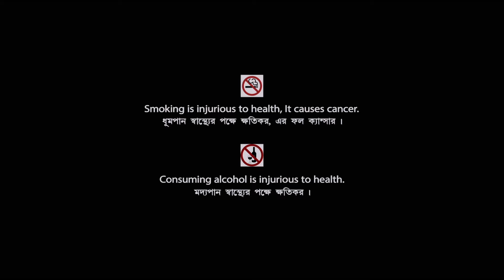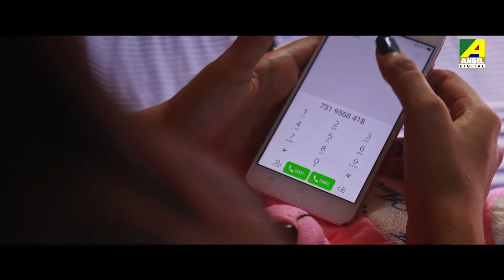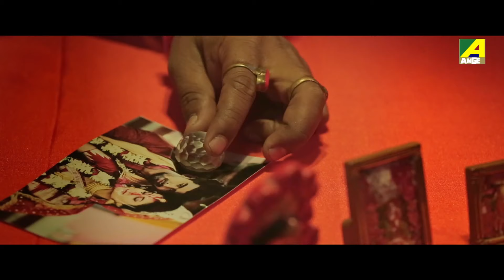Tor Opekhay | তোর অপেক্ষায় | New Bengali Romantic Movie | Payal Mukherjee | Sarbori Mukherjee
Presenting Bengali Mini Movie "Tor Opekhay : তোর অপেক্ষায় ” বাংলা সিনেমা, Directed by Banti Mandal, starring Abhishek Veer Sharma, Anamika Chakraborty, Susmita Das, Payal Mukherjee, Sarbori Mukherjee & Others..

Movie : Tor Opekhay
Language : Bengali
Genre : Romance
Producer : Nandalal Sarkar
Director : Banti Mandal
Story : Banti Mandal
Music Director : Rajat Biswas
Lyricist : Banti Mandal, Sriparna Saha Roy, Monty, Saijeet
Playback : Shyamoshree, Sriparna Saha Roy, Paromita, Saugata Ghosh, Saijeet, Kaushik Ganguly
Release : 2018
Cast –  Abhishek Veer Sharma, Anamika Chakraborty, Susmita Das, Payal Mukherjee, Sarbori Mukherjee, Pinak Guha Neogi, Arjun Sannyashi, Ashutosh Das, Narayan Dutta, Sadhan Sarkar

Synopsis:::
In this movie with Anirban, Ritu, and Mon moving forward, we see a love triangle. Where the mon loves Anirban like crazy and she thinks in her mind that if Anirban is not hers then she will not allow Anirban to be anyone else. Ritu, on the other hand, loves Anirban in her heart but can't say anything. In the cycle of events, Mon had to leave Kochbihar with her family and move to another place and at that time Anirban also went to Calcutta to take a photography course. When he returns 3 years later, falls in love with Ritu and they get married. Ritu's mother can't accept it. On the other hand, after getting this news, mon wants to take revenge by separating Anirban and Ritu. Mon returns to Kochbihar and is able to separate Anirban and Ritu. But even after they are separated, Anirban does not accept mon, as a result, mon goes crazy.